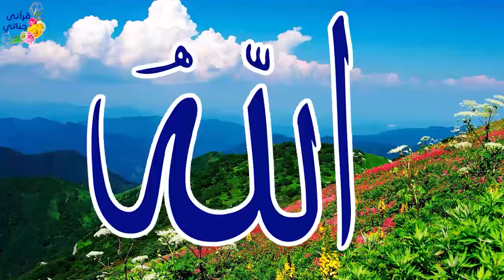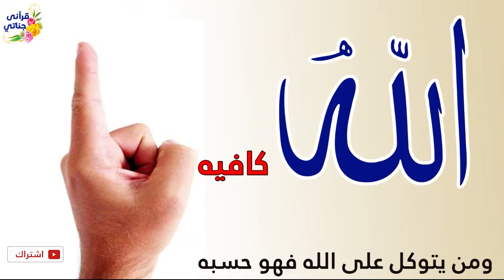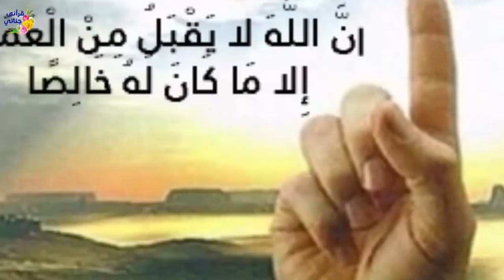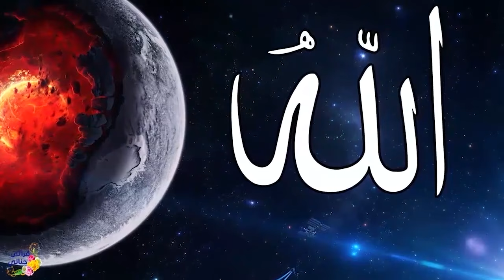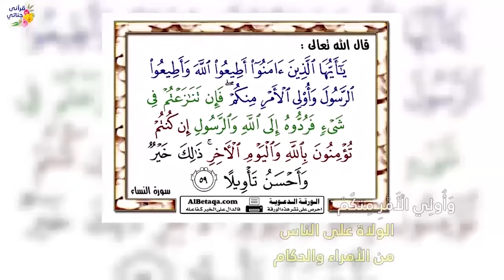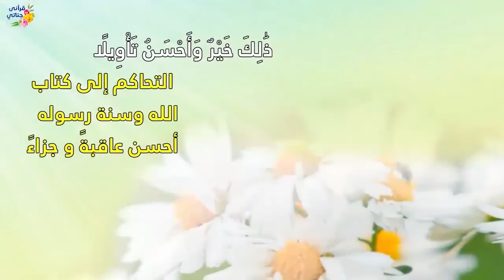قصص واقعية عن التحول من الفقر للنعيم ورجل ضاقت عليه الدنيا في العيد والحلم والقسم على الله